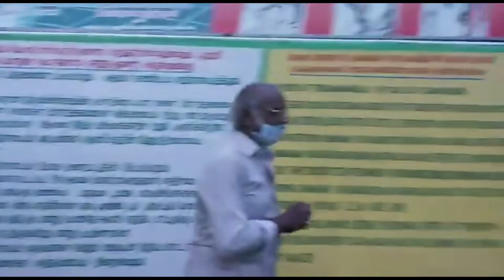13JULY2021|6:30PM Deeparathanai to Paramporul at Yogi Ramsuratkumar Manthralayam Kanimadam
Facebook : Yogi Ramsuratkumar, Pon Kamaraj Swamiji